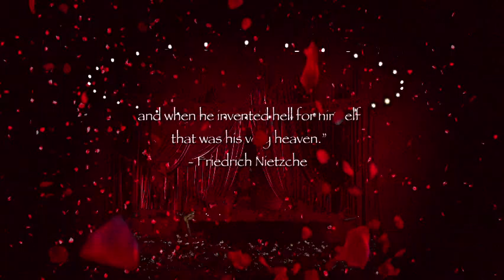J.A.C.K x Madonna "Living For Love"